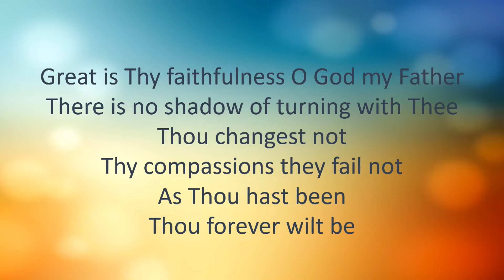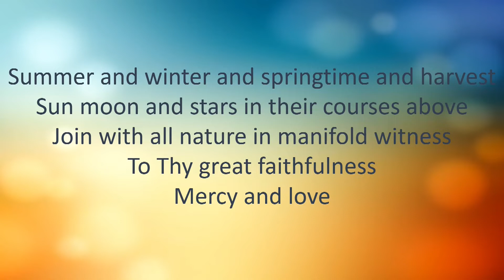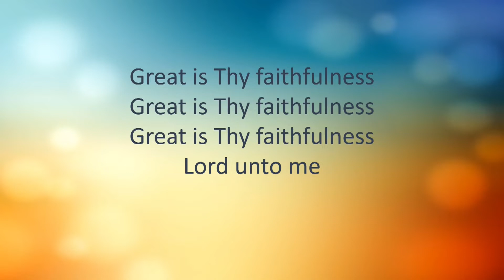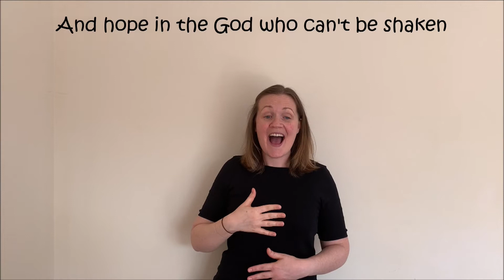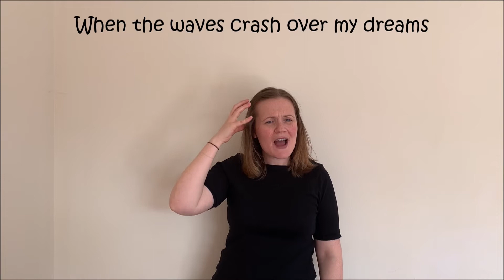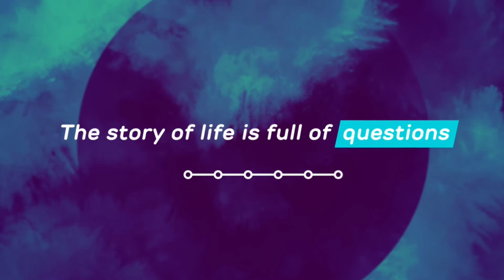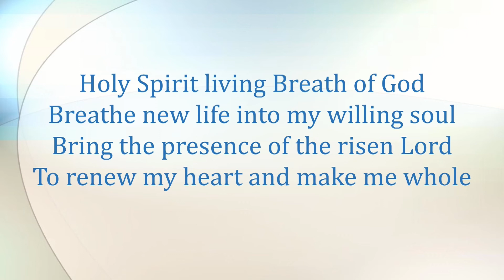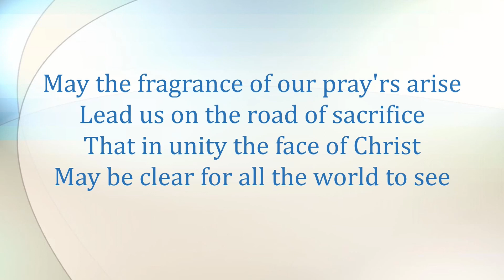Sunday 7th February 2021 Worship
Morning service from Worcester Park Baptist Church